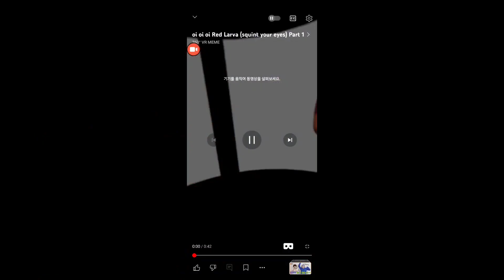oi oi oi Red Larva (squint your eyes) original scene VS original voice